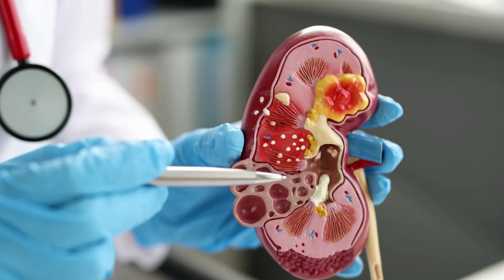SODIUM Intake per day - How much Sodium is too much?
Do you like to eat salty food? How much sodium is too much? In this video, coach Alvin will be discussing on the topic of sodium intake and also provide some tips to a meal that consists of less sodium intake.

Why consuming too much salt is bad for you?

We have always heard about eating too salty food is bad for your health. This is especially prevalent in our modern day diet where salt or salt based condiments play a big part, when our dishes are being prepared.

In this episode I will highlight why exactly consuming too much salt negatively affects our body, and provide some tips to help reduce the intake of salt.

Firstly, I will touch on the difference between sodium and table salt.
Sodium and Salt are often used interchangeably but in fact there are differences in both components.
Sodium is a mineral and is found in many foods. Salt is made up of sodium chloride, with sodium as one of its main elements.

Why is Sodium important to our body?
It is essential in keeping fluid in our body balanced and helps with the relaxation and contraction of the muscles. In fact, low sodium intake
can result in muscle cramps. It also aids in nerve signal transmission to ensure proper body function.

However too much sodium intake can have detrimental effects on our bodies in the long run, why is this so?
Excess sodium intake causes high blood pressure as sodium in the bloodstream attracts water, resulting in increased blood volume. High blood pressure can cause damage to the blood vessels, and cause cardiovascular and kidney diseases.

The daily recommended sodium intake is less than 2000 mg of sodium or 5g of salt. In fact, statistics have shown that 8 in 10 people in Singapore consume in excess of that.
When it comes to reducing sodium intake, the tips I am going to share require the individual to practice and eventually make a habit out of these good eating habits.

Firstly, and most importantly, reduce or completely avoid processed meat, such as ham, bacon, sausages or salami. Due to the preservatives and additives, these foods can have up to 25 times more sodium than fresh-cut meat!

When making your next order at the fast food restaurant, ask for lesser or no salt to be added to your fries. But do note that since fries are deep-fried food, they should also be consumed in moderation.
When eating out, avoid drinking the soup for soup based dishes. Ask for less sauce and gravy to your dishes to cut down on it’s saltiness.

Last but not least, when preparing meals at home, cook food with less sodium, chicken stock cubes, MSG and sodium-based condiments.
Use natural herbs, flavourings such as garlic, onion, chili, pepper, cinnamon instead.

When it comes to good eating habits, it takes time to adjust. Administer slow and gradual changes instead of drastic ones so as to enable to body and taste buds to adapt.

Do share this with friends or family you know who consume too much salt and encourage them to eat healthier.

00:00 Intro
00:44  Difference between sodium and table salt
01:06 Importance of sodium in our body
01:27 Detrimental effects of excess sodium intake
02:10 Tips on reducing sodium intake